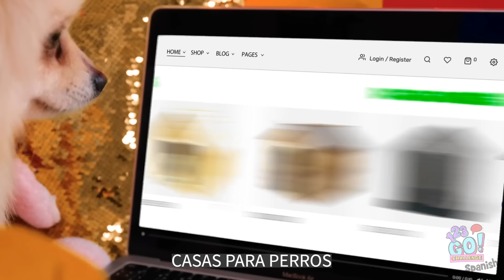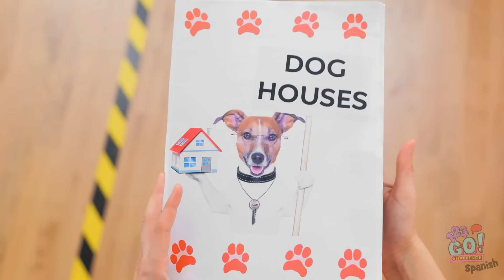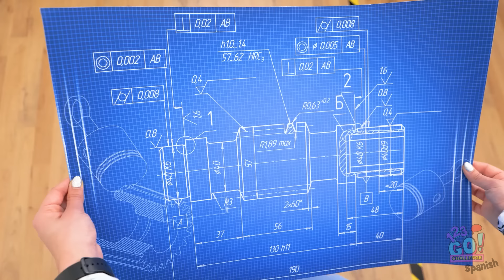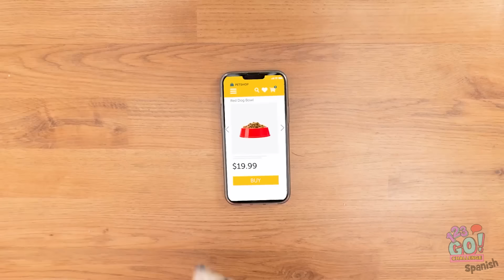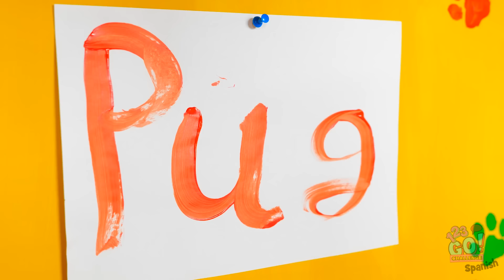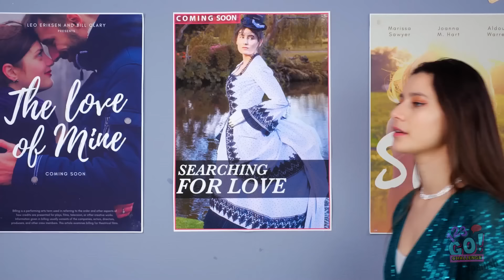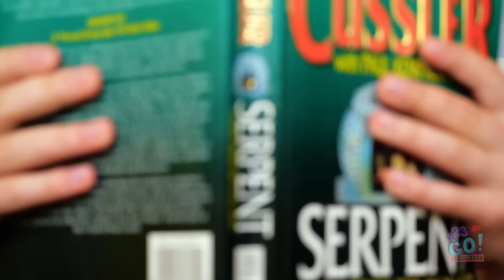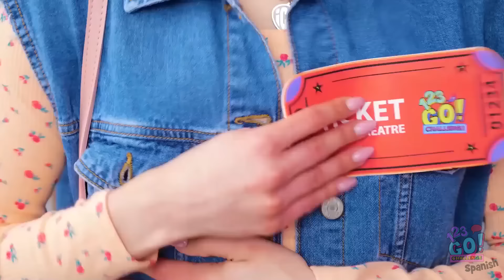Mascotas calientes VS frías🔥Dispositivos DIY y colando mascotas en todos lados💧por 123 GO!CHALLENGE